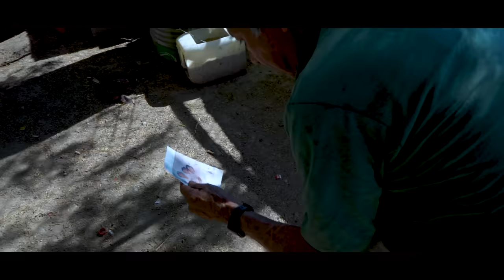Neto Reyno - Me Refiero a Ti ft. Lalo Mora (Video Oficial)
Muchachos escuchen este acontecimiento soy Lalo Mora y quiero cantar con Neto Reyno esta bella melodía Dedicado para todos los hombres buenos del mundo para todos los padres Incluyendo los nuestros

Tu me enseñaste y tu lo diste todo Tu lo hiciste y fuiste que me saco de ese lodo a tu modo y ni modo que fácil lo olvide yo
A cada paso que doy en este camino
Tu consejo me hizo fuerte y mira como me ayudo
Lo hiciste tan bien que funciono mas que al cien eso fue al millón
Por eso y mas ahora canto y rimo fino simón esto pal viejon

Porque ahora estoy en tus zapatos y este vato los camina
Porque entiendo lo que cuesta y cueste lo que cueste siempre seguiré yo esa doctrina
Tus consejos me alivanan tus palabras medicina

Como mi viejo no hay dos
Hay como extraño su voz
Pero el pinche tiempo es veloz
No se apiada es feroz
Lo difícil no es saberlo
Y comprender lo
 difícil fue decirle adiós..

Soy el fruto de aquel árbol que elevó sus ramas muy cerca del cielo para darme vida
y todos mis anhelos

Ahora lo miro en el reflejo
del espejo
Ahora entiendo sus consejos
desde lejos
Hay pero Que razón tenia mi viejo
Como me veraz te veraz y deberás que eso es cierto
Sus consejos nunca duermen diario los tengo despiertos
Me mantiene lo ojos abiertos
Por eso al padre ni madre de ni siquiera pensar dejarlo sin darle merecido respeto

Antes de irte recuerdo muy bien la lagrima que en mi mejilla recorrió
Cosa que yo nunca vi en ti pero algo bien me enseño
Fuertes ante todo y ni modo si el día nos llega y llego
Sin miedo a nada tranquilo en el interior por
Lo que afuera fuera familia y honor Pro respeto viejo

Me refiero a ti mi querido padre que siempre tu mano me das con firmeza ya en tu cabellera las nieves que reflejas tu mirada Es triste pero siempre buena
señor que gran tipo es usted me refiero a ti viejón de oro Que Dios te bendiga donde quiera que estés
por por ahí andas todavía cuidándonos como siempre siempre siempre cuidándonos ya los más pendejos más
me refiero a ti